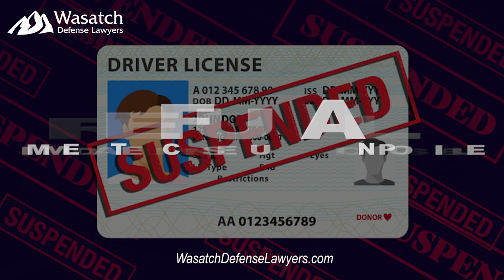Understanding Breathalyzer Refusal Implications in Utah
Ever wondered what happens if you refuse a breathalyzer in Utah? Our latest video dives deep into the legal implications of such a decision. From immediate license suspension to in-car breathalyzer requirements, we've got you covered. Remember, knowledge is power, and understanding your rights is the first step in securing them. For expert advice and robust representation, reach out to Wasatch Defense Lawyers. We're here for you 24/7.

Wasatch Defense Lawyers
299 South Main Street #1317
Salt Lake City, Utah 84111